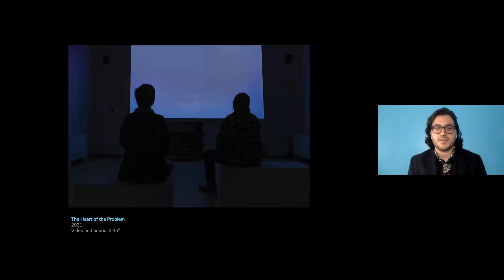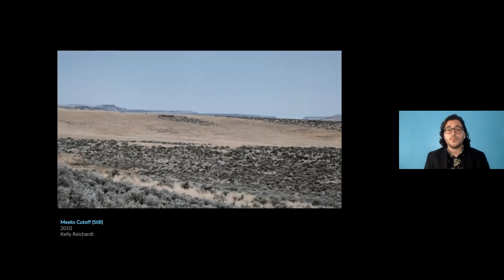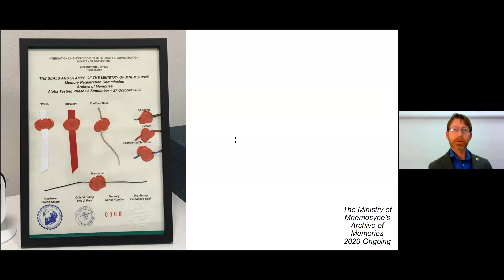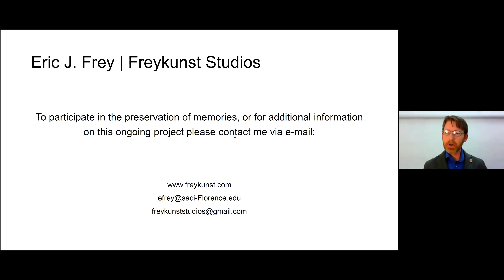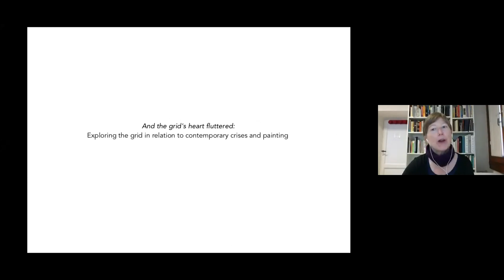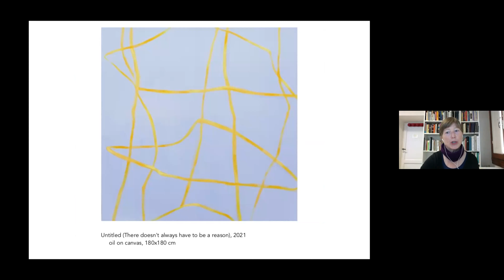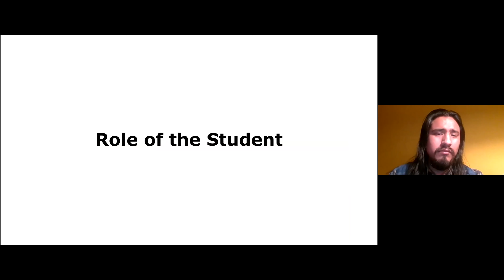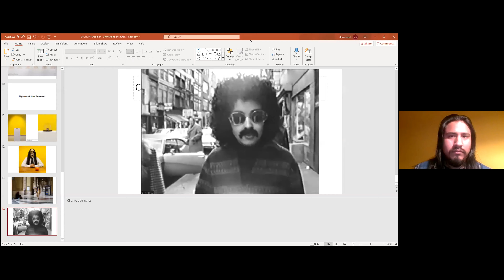SACI MFA Talks: Apprehensions of The Material World - MFA in Studio Art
On Wednesday, April 14th, SACI graduate students in the Studio Art and Communication Design programs, in tandem with their final group exhibition Apprehensions of the Material World, presented their work to the public in the SACI MFA Talks. In this two-part, free event attendees had the chance to meet the graduates and hear in-depth discussions about their work as they embark upon their final exhibition and upcoming graduation from SACI’s MFA programs.

The talks were moderated by MFA in Communication Design Director Camilla Torna and MFA in Studio Art Program Director Kirsten Stromberg. Participating artists and designers included MFA in Communication Design candidate Bridget Hannah and MFA in Studio Art candidates Joe Cimino, Eric Frey, Arais Meteyard, Melissa Morris, and David Neal.

SACI MFA TALKS - STUDIO ART

MFA in Studio Art Candidates Joe Cimino, Eric Frey, Arais Meteyard, Melissa Morris, and David Neal will discuss their recent bodies of work and research at the end of their 2-year MFA.

Joe Cimino’s work in time based mediums, predominantly video and sound, invites us to extend our sense-relations of the suburban every-day to focus on what lies on the edges and peripheries, revealing unseen/untold histories that touch on the socio-economic, cultural and perceptual implications that this shift entails.

Eric Frey’s work utilizes the bureaucratic aesthetic and the practices of governmental institutions in order to create a new institution to preserve and protect memories. He has created The International Mnemonic Object Registration Administration as an umbrella organization within which the Administration’s Ministry of Mnemosyne collects memories that have been imprinted on mnemonic objects by humans and non-humans through his ongoing participatory art project.

Arais Meteyard’s work in animation, bookmaking, painting and drawing, plays with non-directional narratives and polysemic forms. It intentionally upends rational and logical narratives as a contemporary critique and reveals the gaps in our thinking in order to see the poetry within.

Melissa Morris’s work links posthumanism and the tradition of oil painting, reflecting on the modernist grid and the implications when it shifts and collapses.  In un/doing the static states of the horizontal and the vertical, she questions these forms as interminable maps to our world socially, politically and internally and proposes re-patternings to the world around us.

David Neal’s work in video, photography, performance and installation, focuses on institutional critique and the decolonization of dominant institutions. His recent work highlights the inequalities and vulnerabilities within educational systems, sewing together the relations between body and language, power and control, oppression and humiliation in educational spaces while offering the possibility to ‘leave the class.'